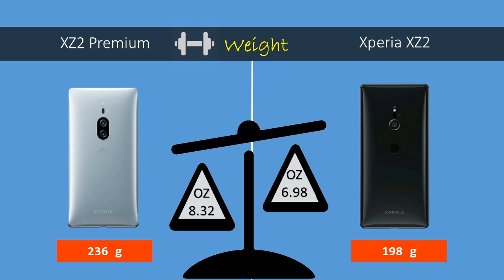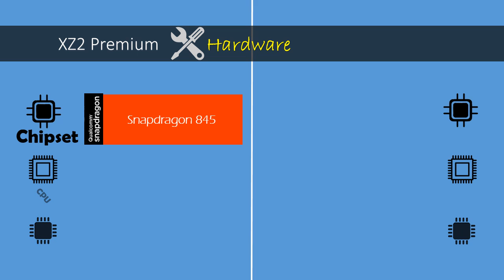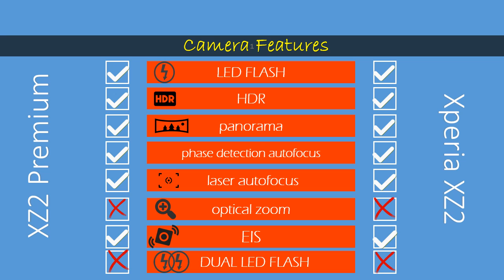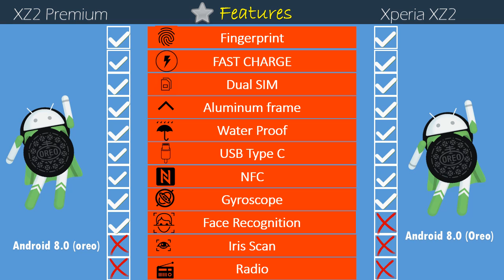Sony Xperia XZ2 Premium VS Sony Xperia XZ2